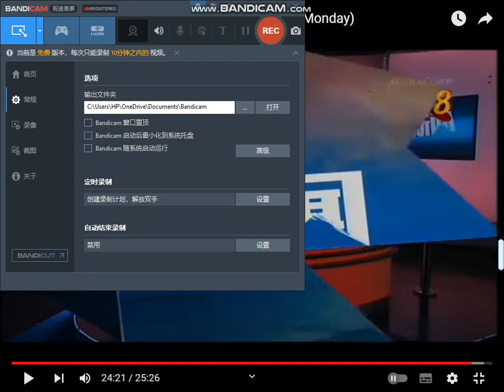晚间新闻 股票